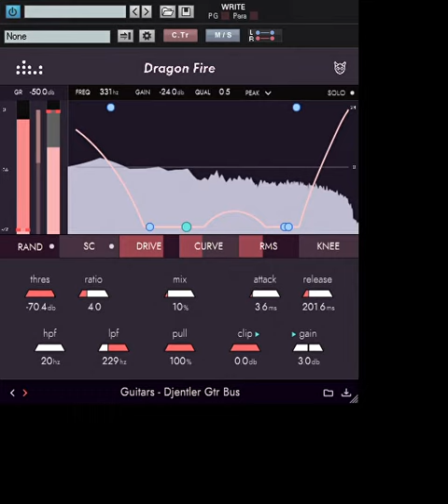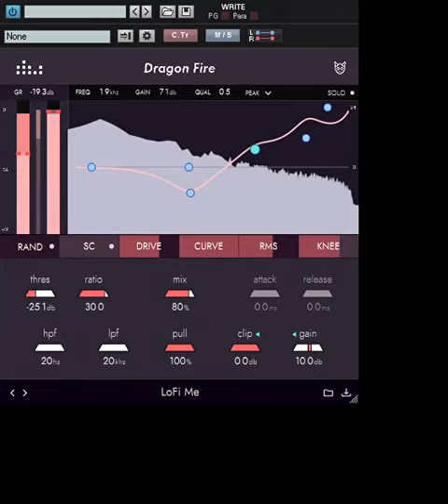denise Dragon Fire プリセット